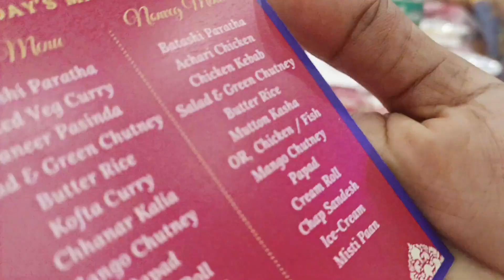প্রথমবার এত নাচলাম শশুরবাড়ি পাড়ায়!চোখ ধাঁধানো বিয়ের মন্ডপ সাজানো